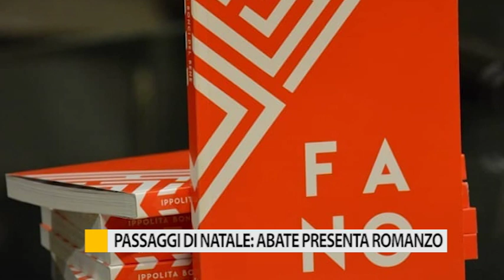Passaggi di Natale: Abate presenta romanzo